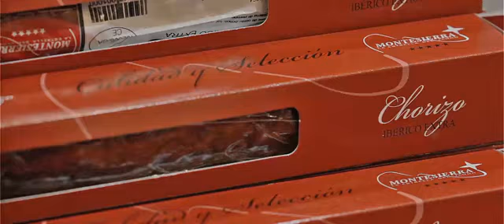Montesierra, su filosofía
Jose Manuel Martín, gerente de Montesierra, habla de los principios de calidad por los que se rigen en la elaboración de jamón y productos ibéricos.